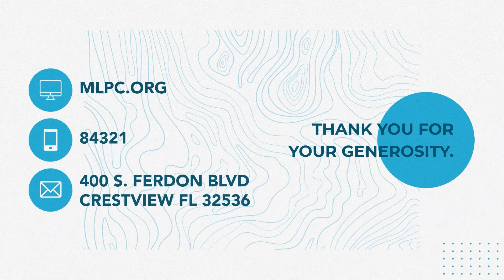Easter Sunday | Michael Lugones